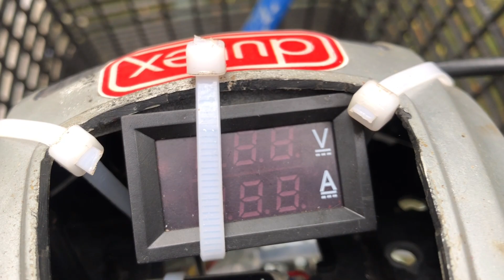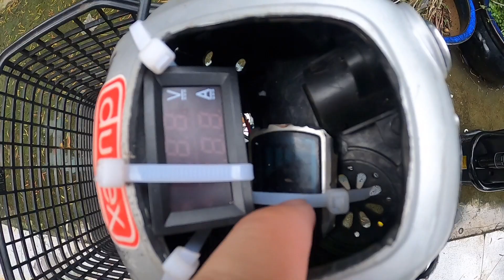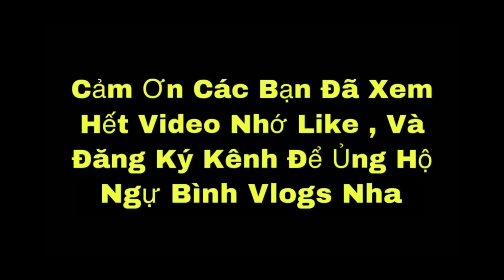Ngự Bình Vlogs - Review Bán Xe Đạp Điện Độ